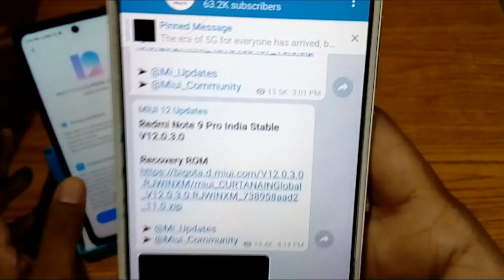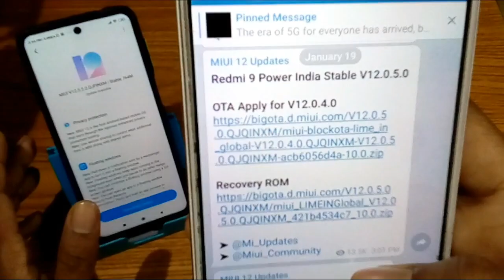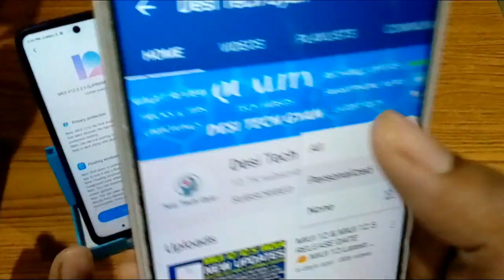MIUI 12 & MIUI 12.5 ROLLING OUT 😍 MIUI 12 Latest Updates Rolling Out And MIUI 12.5 Release Details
Redmi 8/8Pro
miui 12 release date in indiaRedmi 8/8Pro